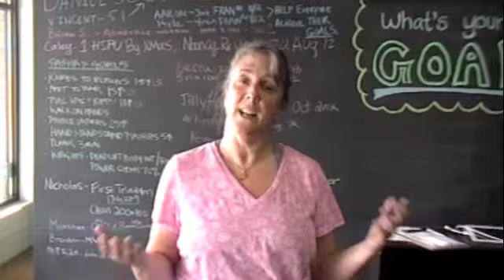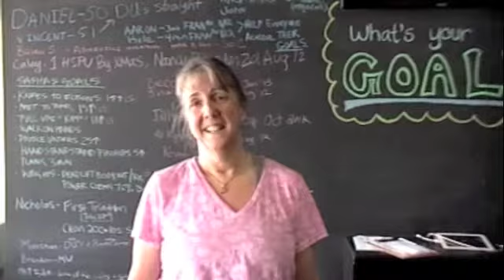Laura's Testimonial on Why "HEW" is Awesome.m4v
Great testimonial from Laura here at Hard Exercise Works Asheville. Thanks for your dedication Laura - you are doing great and we love having you in our crazy community :-). Keep it up!